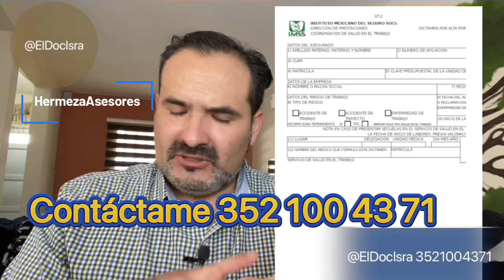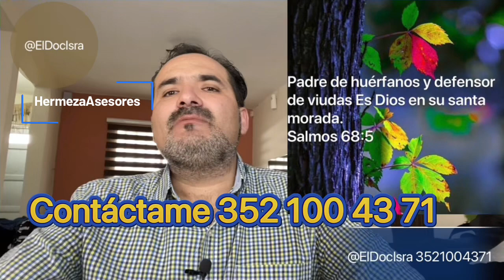DICTAMEN POR SECUELA DE RIESGO DE TRABAJO y/o DEFUNCIÓN.